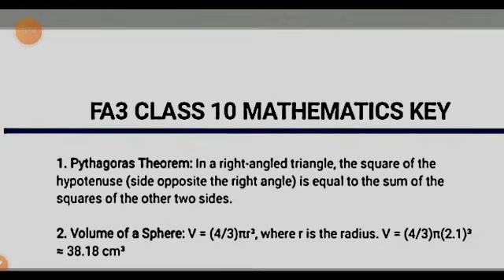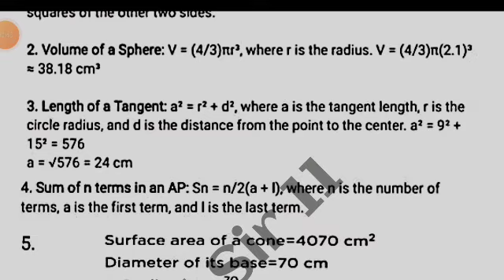Ap 10th class Fa3 maths 💯real question paper 2024 with answer|class 10th fa3 maths Answer Key 2024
Ap 10th class maths Fa3 💯real question paper 2023-24 with answers|10th class fa3 maths answer key

💯Ap 10th class maths Fa3 question paper 2023-24|10th class fa3 maths question paper 2023-24 answers

10th class fa3 maths question paper 2024 latest
10th class fa3 exam maths real paper 2023-24 Ap
10th class maths fa3 question paper 2024
10th class fa3 maths question paper 2023-24
10th class maths question paper for fa-3 exams
10th class maths question paper for fa-3 exams
ap 10th class fa3 maths real question paper latest 2023-24
10th class fa3 maths question papers 2024 latest,